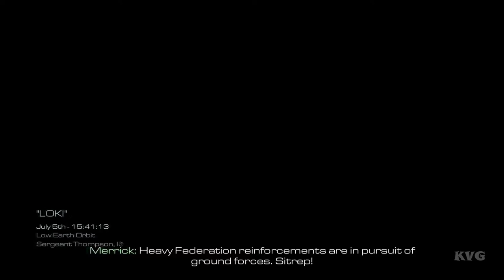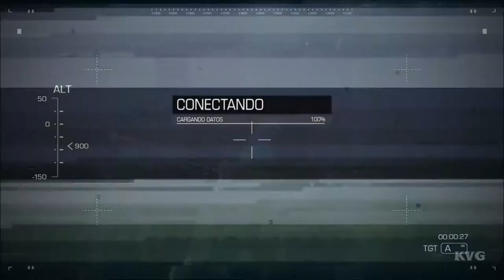Call of Duty: Ghosts - Walkthrough - Part 17 - Loki (PC HD) [1080p]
PC Specs:
CPU: Intel Core i7 4790K Devil's Canyon
Motherboard: Gigabyte GA-Z97-D3H
Memory: HyperX Fury Black 16GB DDR3
HDD: SSHD SeaGate Desktop 2TB 7200RPM 64MB SATA-III
Graphics card: Gigabyte GeForce GTX 980 G1 Gaming 4GB DDR5 256-BiT
Power Supply: Antec TruePower Classic 750W
Case: SuperFlower SF-2000B Black
Operating System: Windows 7 Ultimate Edition
Monitor: ASUS VN247H-P 23.6

Multiplayer

    In Call of Duty: Ghosts you don't just create a class, you create a soldier, a first for the franchise. In the new Create-A-Soldier system, players can change the physical appearance of their soldier by choosing the head, body type, head-gear and equipment, and for the first time in a Call of Duty® game, the player can also choose their gender. With 20,000 possible combinations, this is the most flexible and comprehensive character customization in Call of Duty history.

    New dynamic maps are the evolution of multiplayer. They include interactive elements and player triggered events that make the environment evolve as each match goes on. The entire landscape can shift and force players to change tactics and strategies.

    Call of Duty: Ghosts introduces new tactical player movements. The new contextual lean system now allows players to lean around obstacles without adding button combinations or fully leaving cover. The new mantling system allows fluid movement over objects, while maintaining momentum. The knee slide allows for a natural transition from sprinting crouching to prone.

    Call of Duty: Ghosts delivers over 20 NEW Kill Streaks such as Juggernaut Maniac, the Helo Scout, the Vulture and the ODIN Strike. Players can even bring in guard dog Riley, from the single-player campaign, to protect and also to attack enemies. There are also over 30 NEW weapons, including an entirely new weapon class: Marksman Rifles.

Squads

    Build your team and take up to 6 of them into battle in the all new Squads mode. This mode takes the best parts of the multiplayer experience and allows you to play either solo or cooperatively with the custom soldiers created and leveled up in multiplayer.

    The load-out choices you make for your Squad members will directly change the AI behavior of your squad-mates. Give your soldier a sniper rifle and he'll behave like a sniper, and an SMG guy will be more run and gun.